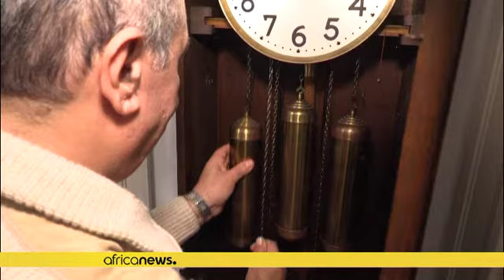L'atelier Francis Papazian, une horlogerie à l'épreuve du temps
Au Caire en Egypte, une horlogerie vieille de 120 ans, traverse les décennies sans perdre de son prestige.